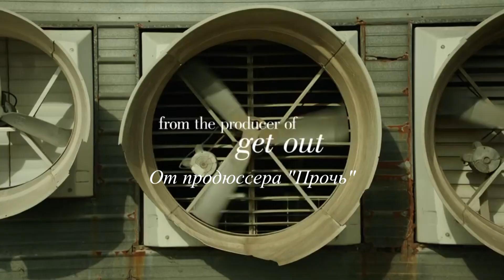Острые Предметы 1 сезон - Трейлер с русскими субтитрами (Сериал 2018)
Острые Предметы 1 сезон - Трейлер с русскими субтитрами (Сериал 2018) // Sharp Objects (HBO) Trailer 2

Дата выхода - 9 июля  в РФ.